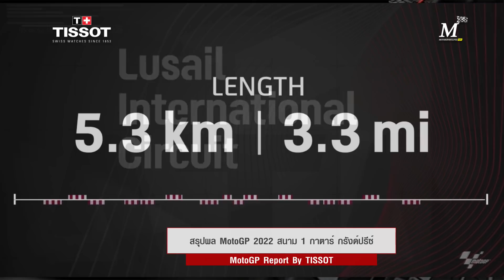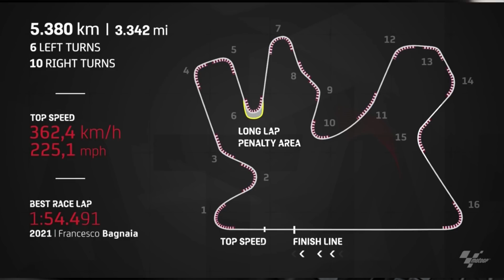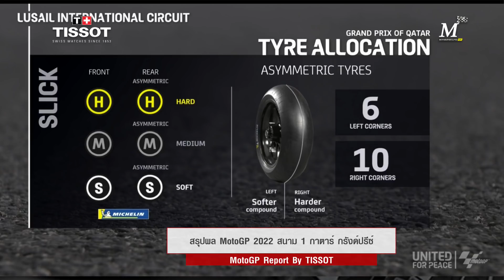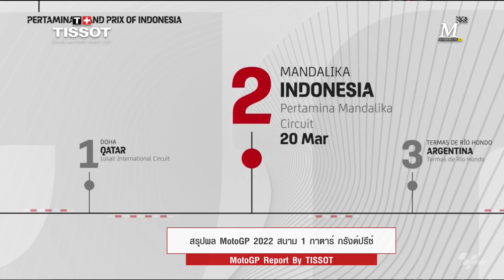[MotoGP Qatar] สรุปผล โมโตจีพี สนามแรก “บาสเตียนินี” หักปากกาเซียน! ฟอร์มดุพลิกเข้าวิน กาตาร์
เอเนีย บาสเตียนินี ยอดนักบิดอิตาเลียนจาก เกรซินี เรซซิ่ง สร้างผลงานระดับมาสเตอร์พลิกโผทุกสำนัก ผงาดคว้าชัยชนะครั้งแรกของชีวิตในพรีเมียร์คลาส หลังประเดิมเข้าวิน โมโตจีพี สนามแรก ที่ กาตาร์ เมื่อวันอาทิตย์ที่ผ่านมา